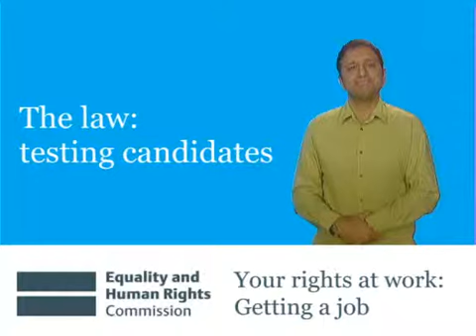BSL: Your rights at work - Getting a job - 21 - The law: testing candidates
British Sign Language clip 21 of 27 in the series of Your rights at work: getting a job videos.